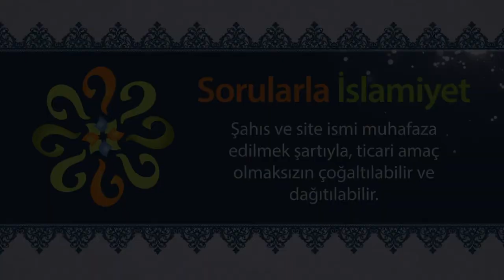Ezandan, vefat edenler istifade edebilir mi?